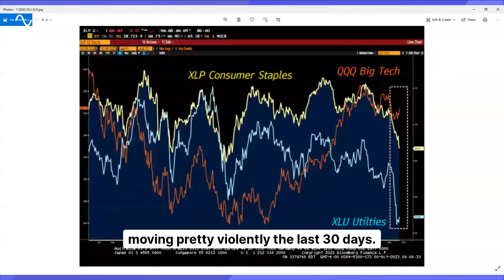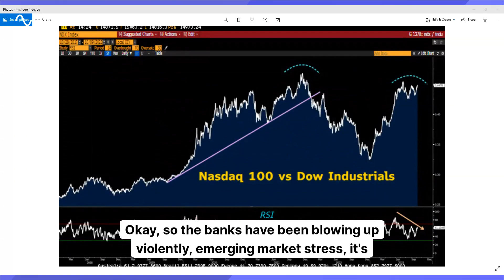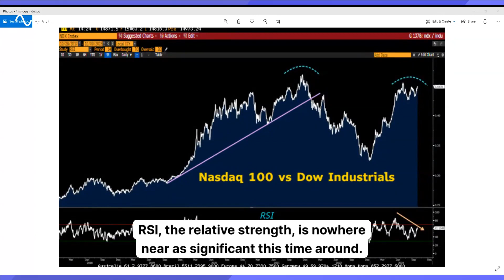The Bear Traps Report - Nasdaq 100 vs Dow Industrials, what we need to know about